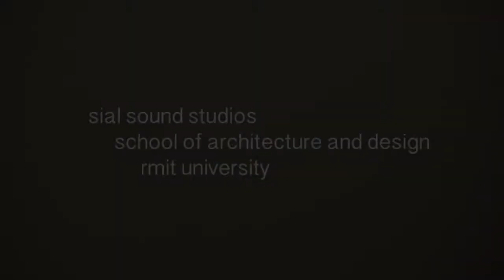Chamber Made Salon: Part Three - Questions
In another instalment of the Public Talk Series from SIAL Sound Studios, we presented the first Salon event from Chamber Made Opera, which focussed on spatial sound and the experience of performance.

In this final segment, Prof. David Forrest and the audience ask the panel questions pertaining to both Chamber Made Opera's 'Another Other' and Doctor Gregory Hooper's paper "The Experience of Performance in the Arts".